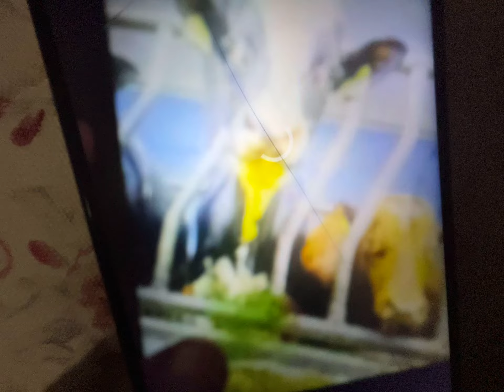August 23, 2023